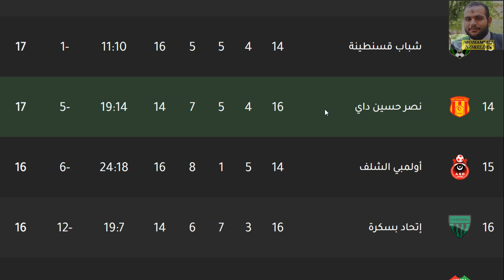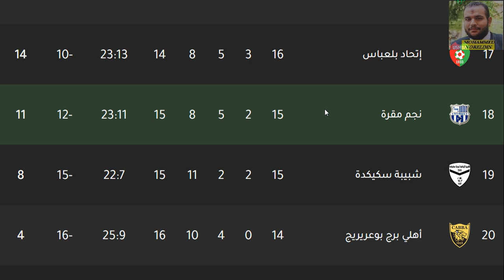ترتيب الدوري الجزائري وترتيب الهدافين الجولة 16 اليوم السبت 6-3-2021 - هزيمة اتحاد الجزائر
الدوري الجزائري
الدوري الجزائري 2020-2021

الدوري الجزائري
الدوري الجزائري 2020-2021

الرابطة المحترفة الجزائرية الأولي
الرابطة المحترفة الجزائرية الأولي 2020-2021
سريع غليزان
بارادو
أهلي برج بوعريريج
الرياضي القسنطيني
شبيبة القبائل
وداد تلمسان
إتحاد بسكرة
نجم مقرة
أولمبي المدية
وفاق سطيف
جمعية عين مليلة
مولودية وهران
مولودية الجزائر
إتحاد الجزائر
شبيبة سكيكدة
أولمبي الشلف
شبيبة الساورة
نصر حسين داي
إتحاد بلعباس
شباب بلوزداد